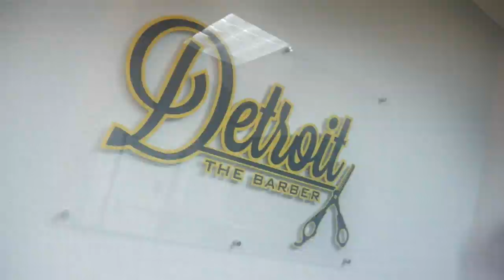'Man Weave': Houston barber can give bald men full head of hair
From toupees, hair implants, and even medications that promise regrowth, if you're follicly challenged and tried some of these with minimal success, Mario Esters (a.k.a. Detroit the Barber) says he may be able to help.